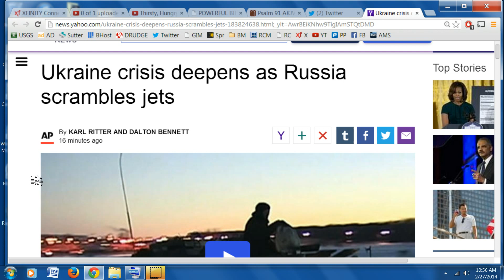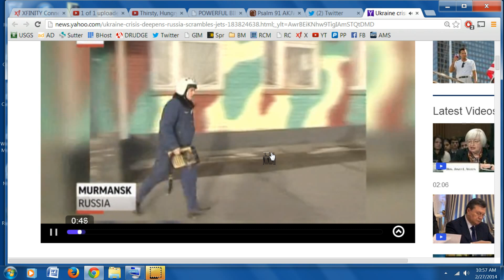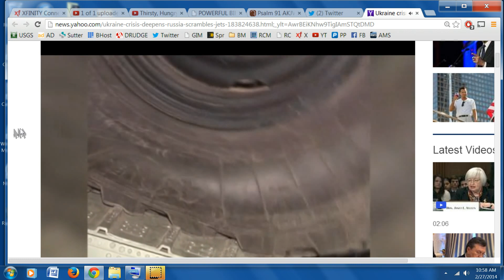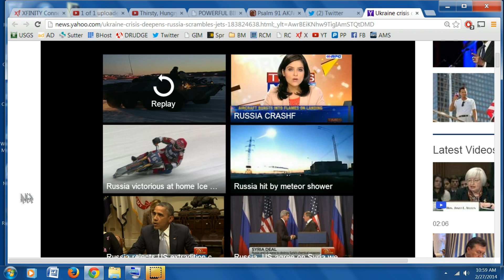Breaking: Russia Scrambles Jets! With Video!